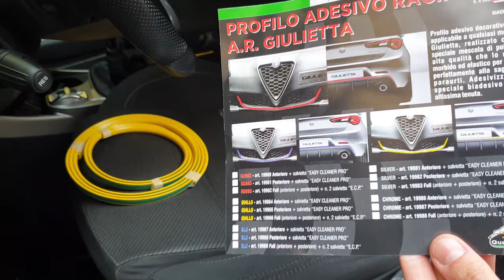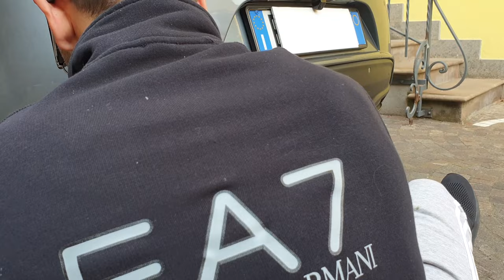Profilo giallo per Dam posteriore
Ciao a tutti bombers e bentornati sul canale. Oggi vi propongo questo tutorial abbastanza semplice, il profilo giallo acquistabile su amazon è fatto molto bene, si può utilizzare su qualsiasi auto.

Link amazon

Attrezzi per il montaggio:
- Forbice
- Acqua saponata o sgrassatore (opzionale)
- Panno in microfibra (opzionale)